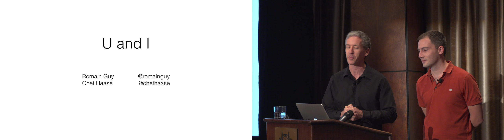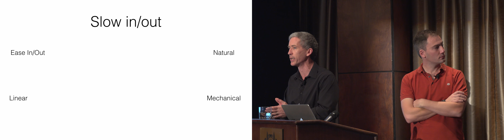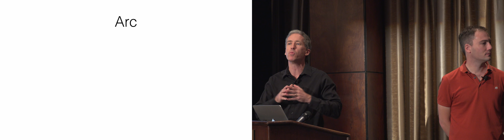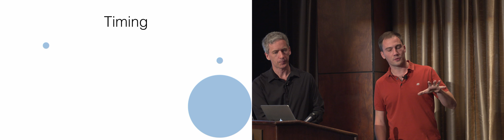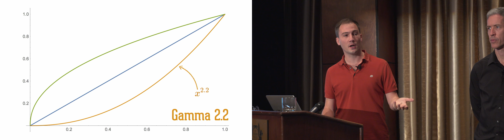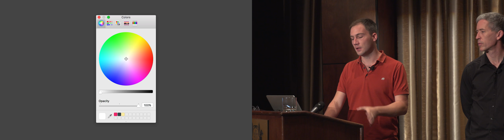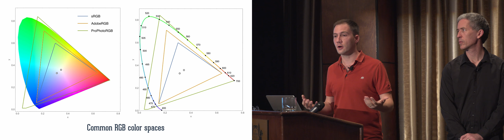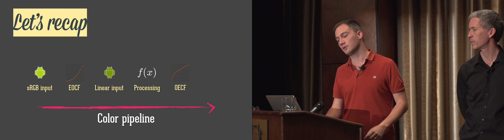Chet Haase Romain Guy U and I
Romain and Chet share information and techniques for making better UIs